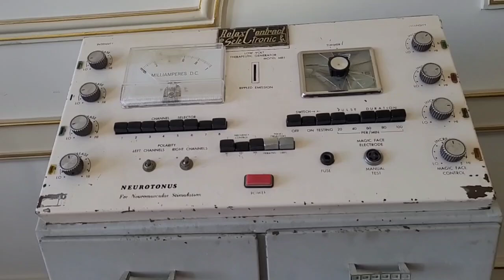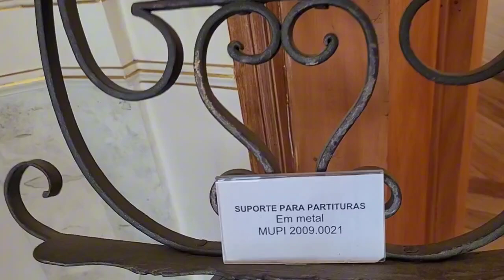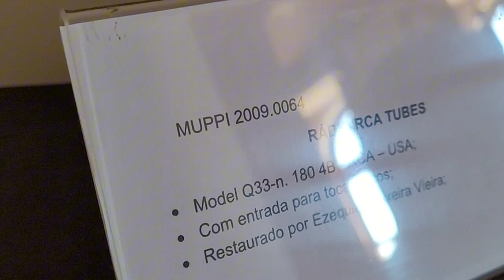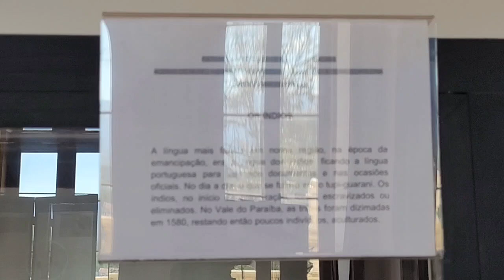2 PARTE DO MUSEU DE PINDA.